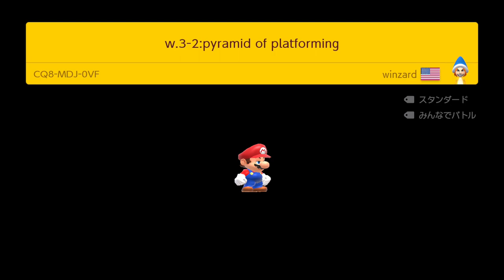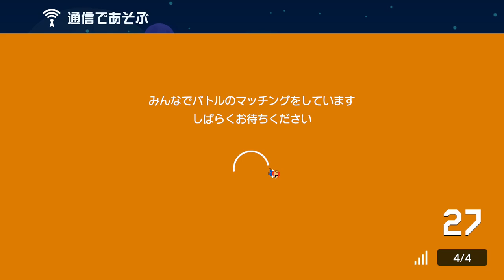【実況】ゴールさせてくれないルイージに復讐を。スーパーマリオメーカー2 みんなでバトル 世界のコース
本気で怒りました！